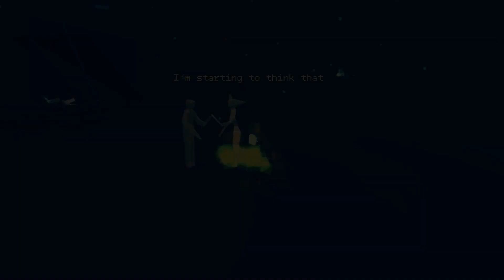FUMIKO! | Official Xbox One Trailer (3D Platformer)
Inspired by Serial Experiments Lain, this gravity-defying 3D Platformer takes you on a surreal trip through a twisted virtual network. Uncover the secrets this world tries to hide from you: an artificial intelligence named Fumiko!